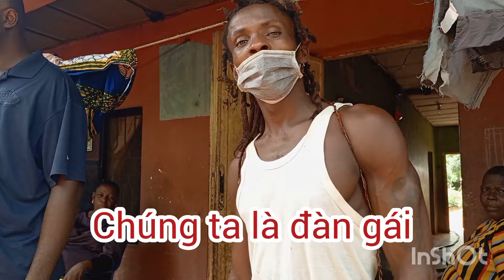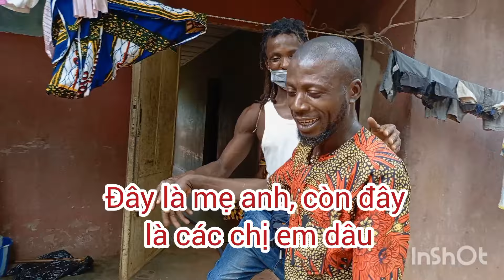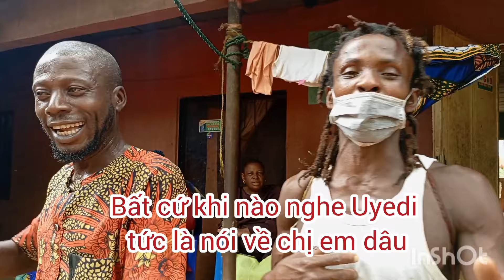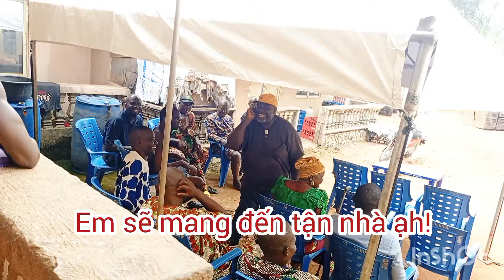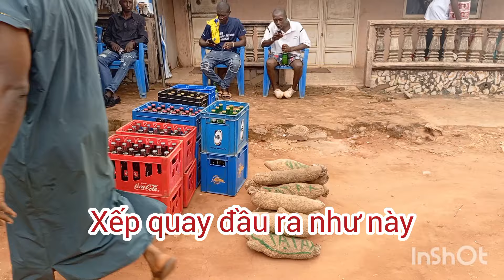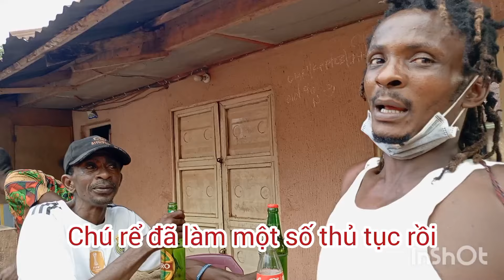Đám cưới nghèo ở Châu Phi